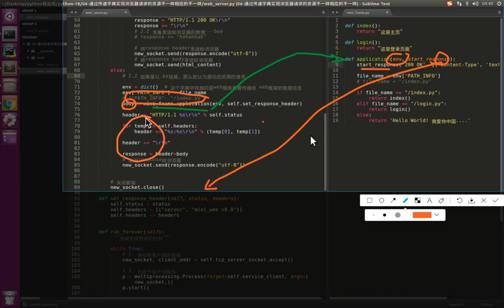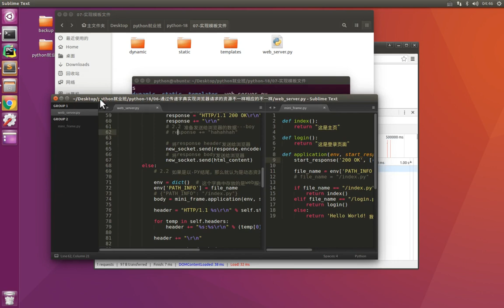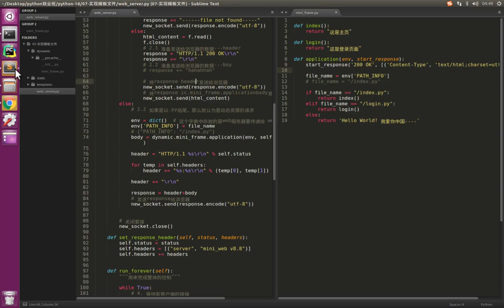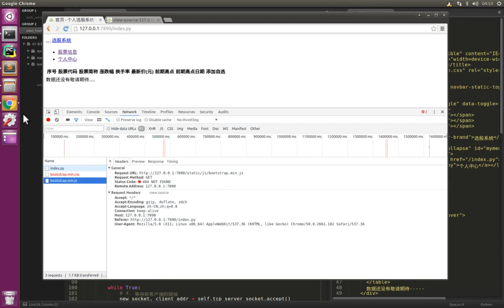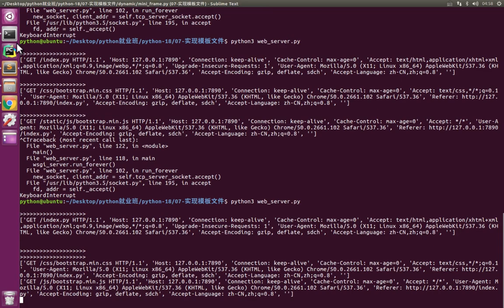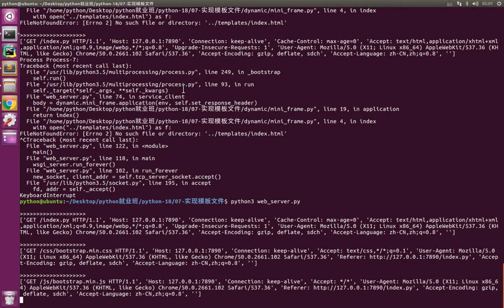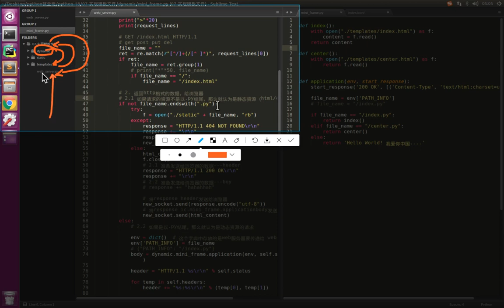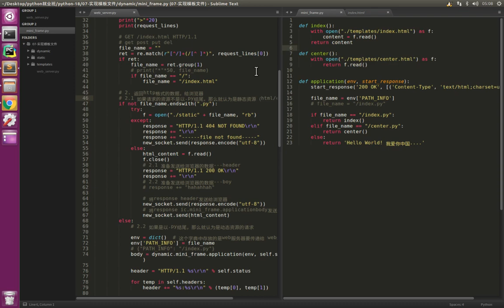06 mini web框架v3 1丨01 WSGI mini web框架丨09 mini frame获取页面模板数据